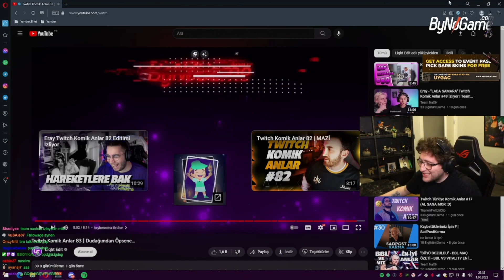EFE UYGAÇ - Liqht Edit ''Twitch Komik Anlar 83 | "Dudağımdan Öpsene...'' İzliyor